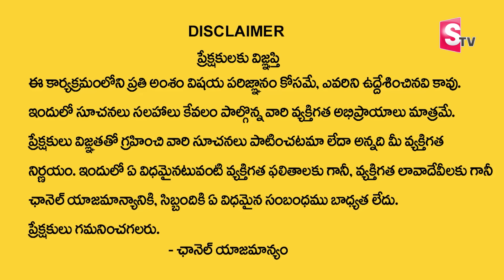How to Increase School Admissions | School Admission Strategies Telugu | Bandi Shivakumar | SumanTV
How to Increase School Admissions | School Admission Strategies Telugu | Bandi Shivakumar | Business Strategies in Telugu | SumanTV